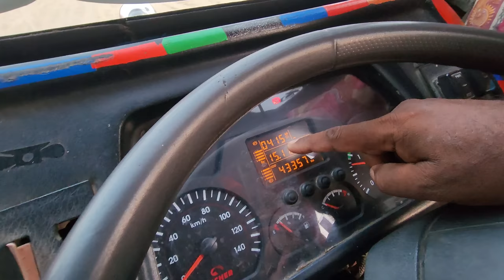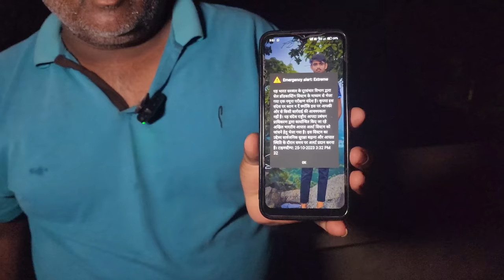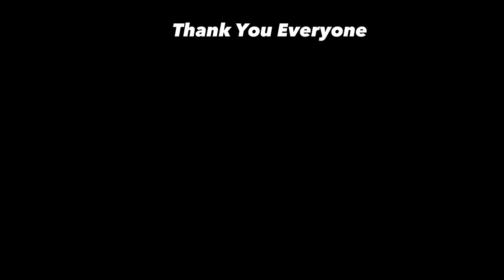Aaj Banega village style Palak Paneer 😋 || Cooking with Indian Truck Driver